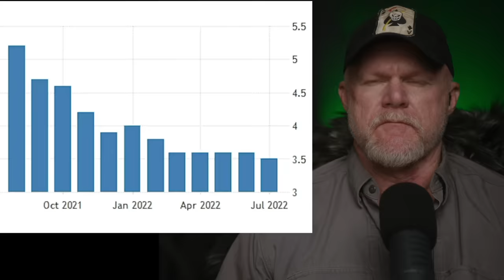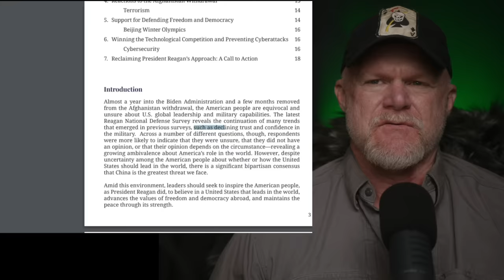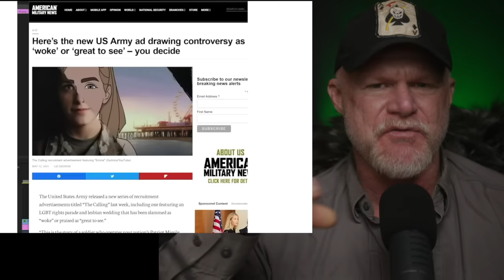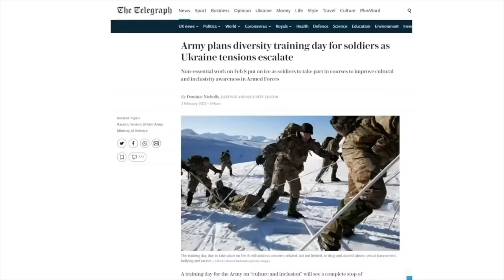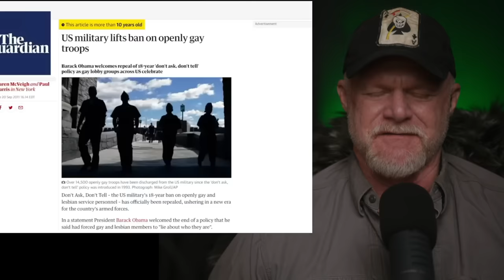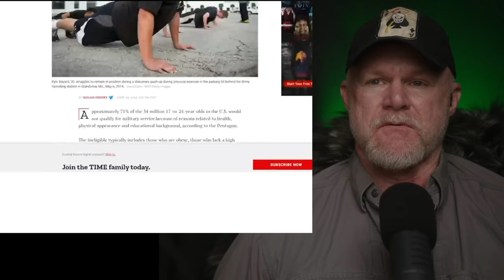4 Reasons Gen Z is NOT Joining the Military (Marine Reacts)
America's Military has the worst recruitment numbers in decades. It's not just the United States facing low retention and military recruitment. Canada and the UK are also struggling to fill roles in their armed forces.